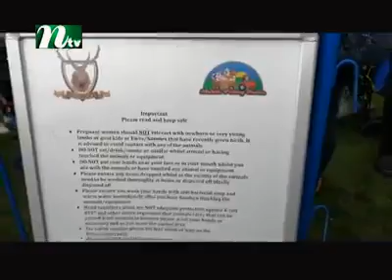layekmiah. Ntv. Community Event at Peel Park Bradford.